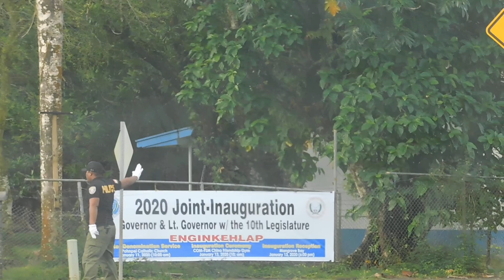Kaselehlie Taxi service traffic, 01102020 9755